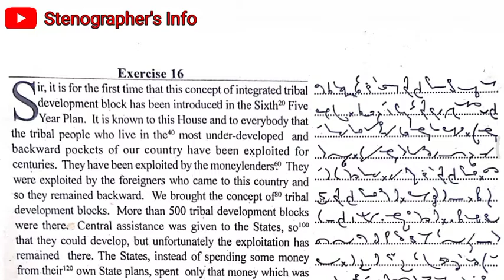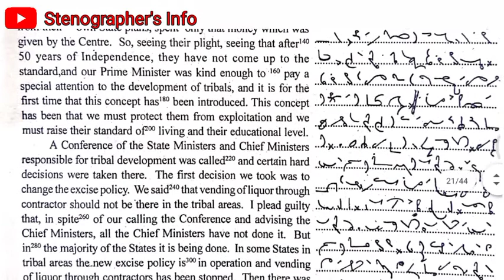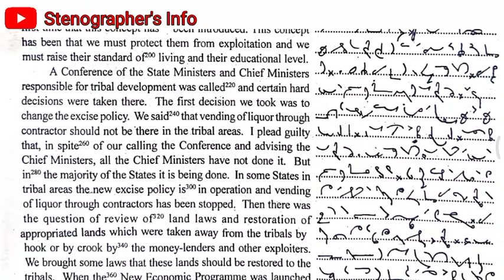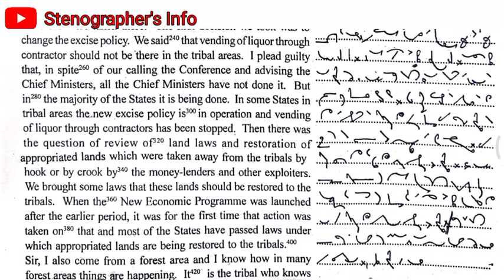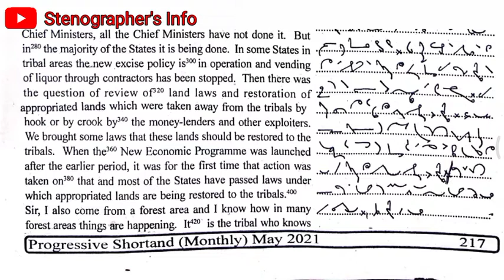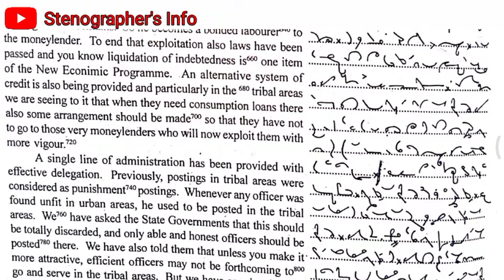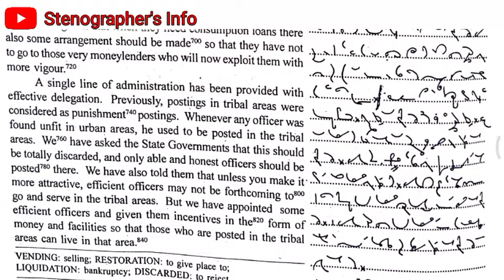# 16 | 85 WPM | Progressive Shorthand | May 2021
Hello, Friends I hope this video is very helpful for you.

etc.